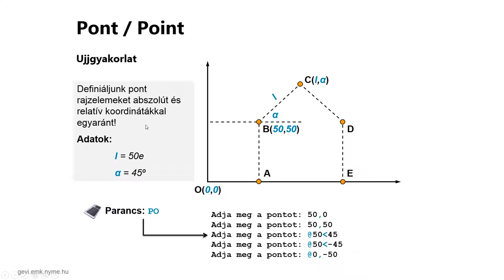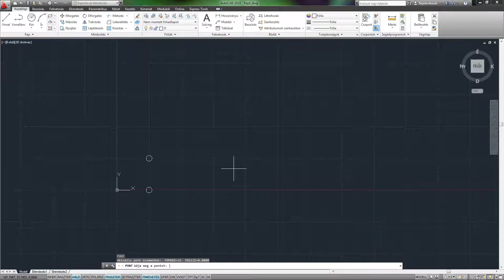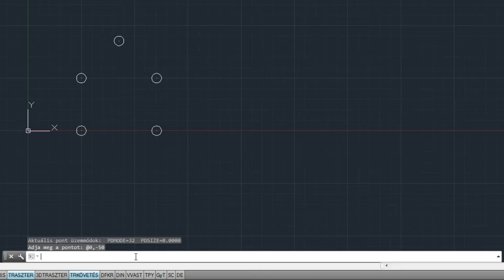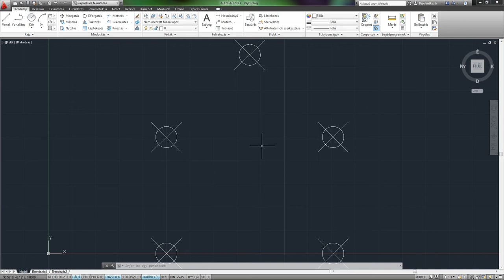AutoCAD 2013 SHOT - Koordináta bevitel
A pontok koordinátáit meg tudjuk adni egérrel vagy a parancssorba való begépeléssel. Ha utóbbit választjuk, ügyelnünk kell arra, hogy az AutoCAD törtek megadására tizedespontot használ, a vessző az X, Y és Z derékszögű koordinátákat választja el egymástól. Az AutoCAD a következő koordináta rendszereket kezeli:
• Derékszögű koordináta-rendszer (2D és 3D).
• Poláris (2D) és henger (3D) koordináta-rendszer.
• Gömbi koordináta-rendszer (3D).
A pontmegadás egér esetében a bal gombbal, billentyűzetről pedig az ENTER-rel történik. A koordináták és távolságok mindig egységekben (unit) vannak mérve, amik nem jelölnek semmiféle konkrét mértékegységet, például millimétert vagy hüvelyket.